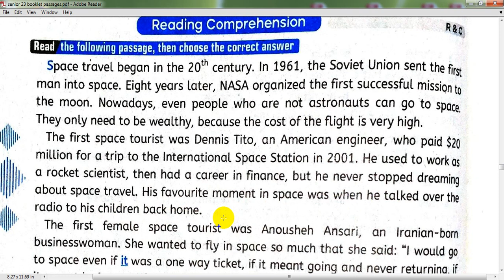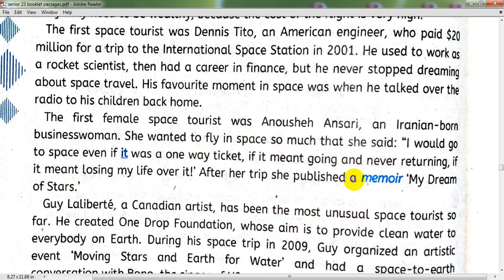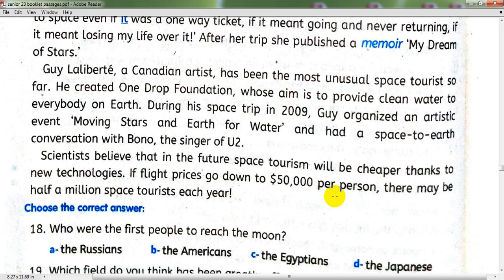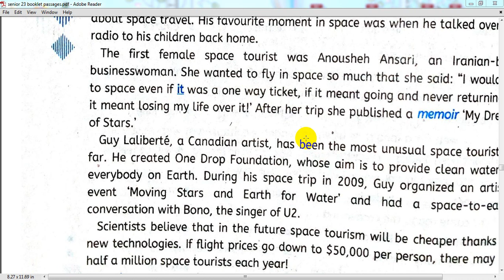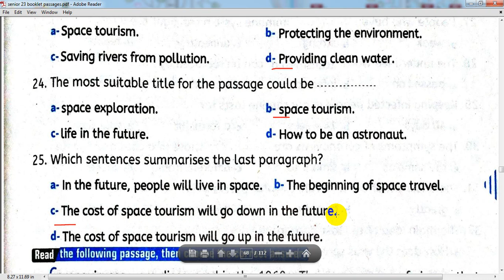حل قطعة الفهم رقم 197 للثانوية العامة